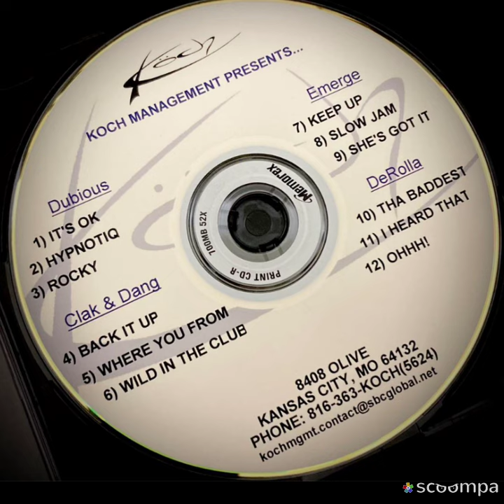Emerge / Slow Jam